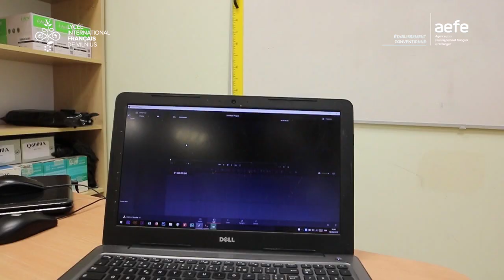L'atelier WEBTV présente: "les Jouets attaquent"